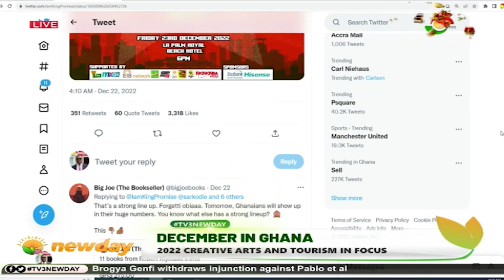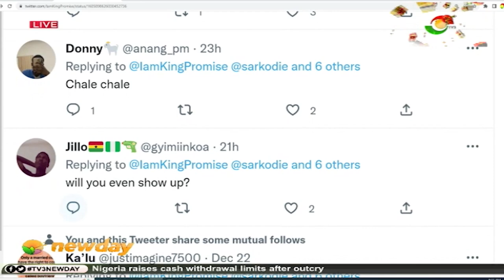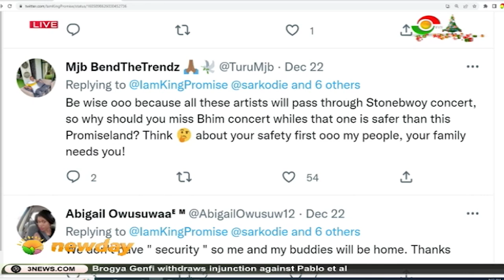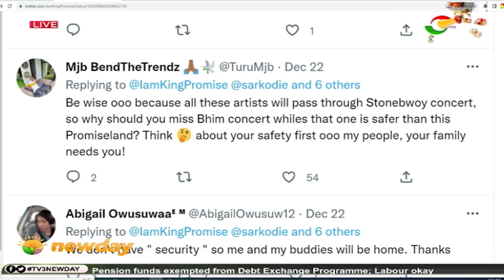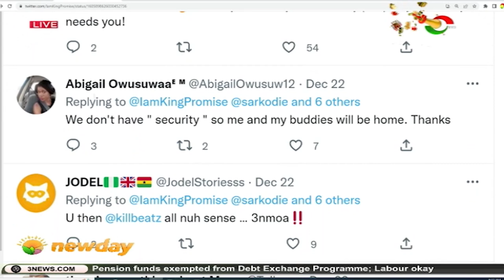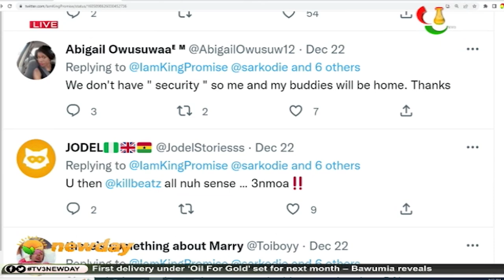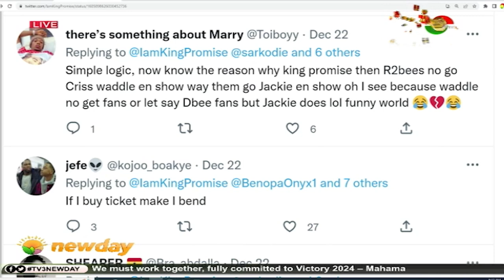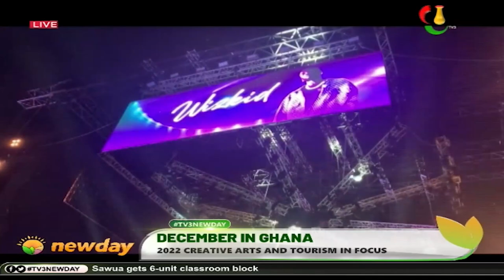TV3Newday: December in Ghana: Creative Arts and Tourism in Focus